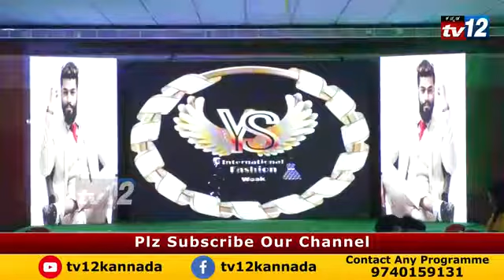Ys international Fashion Week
Little Prince and Princess India next model
Mr and Miss India Top model 2019
Show director yash